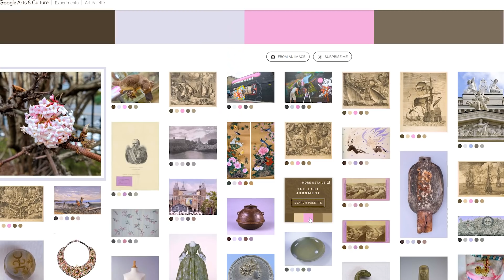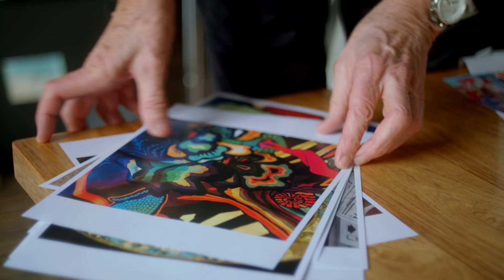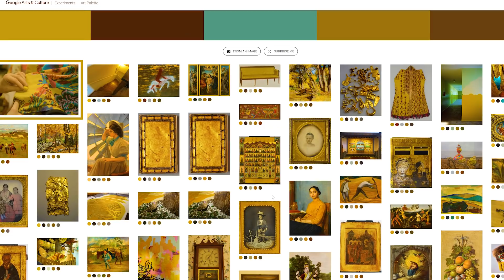The art of color: Paul Smith experiences Art Palette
Follow Paul Smith, a true master of color combinations, inside his workshop and see how he’s experiencing colors in a new way with Art Palette, a new Machine Learning experiment by Google Arts & Culture.